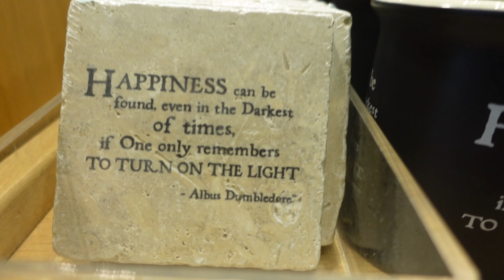Universal Studios Florida Vlog - Day Two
Universal Studios Florida - Day Two

My last video in the America Series! - Thank you everyone who followed  along this journey with me! - Next I'm thinking a trip around Europe or Thailand!

To everyone I met, you have a special place on my heart, no doubt I'll see you again!

💥SAY HELLO AND JOIN THE LWL FAMILY💥

KEY WORDS
Universal Studios, Universal Studios America, Universal Studios Orlando